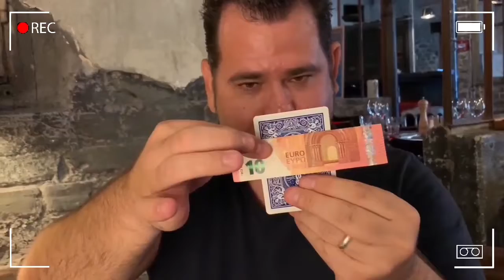MELT CARD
にてお買い求めいただけます